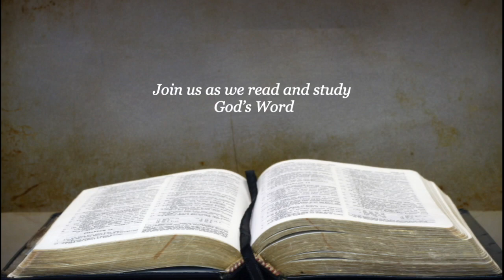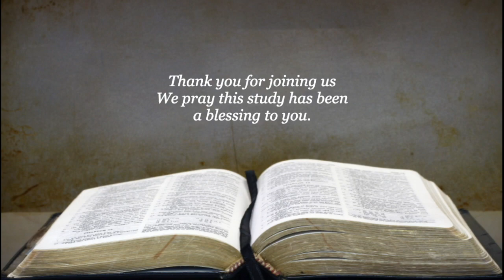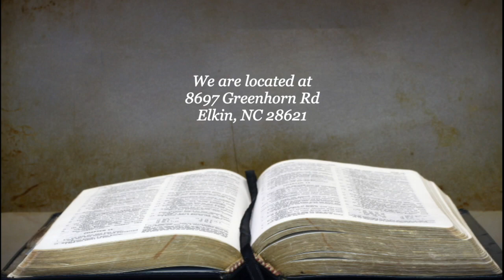Do You Fear Change or Boldly Face It? Acts 9:1-19a